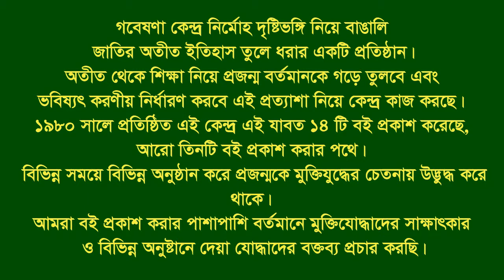Interview of Md Abul Hasem Meah ।। Raozan ।। CTG ।। F. Fighter ।। FF